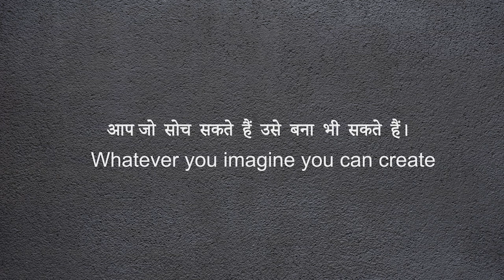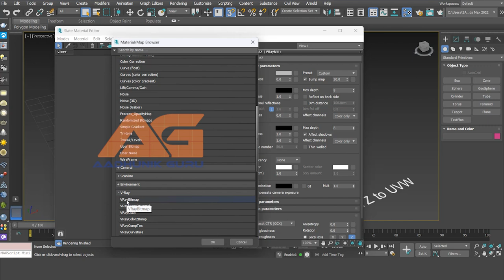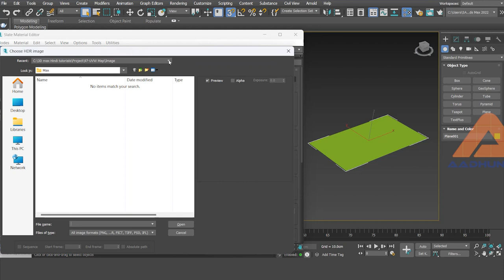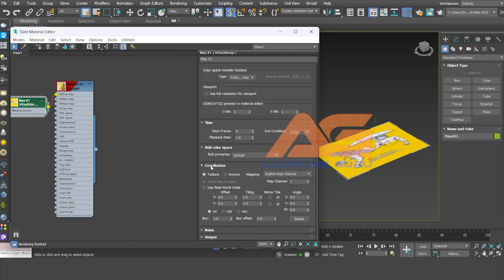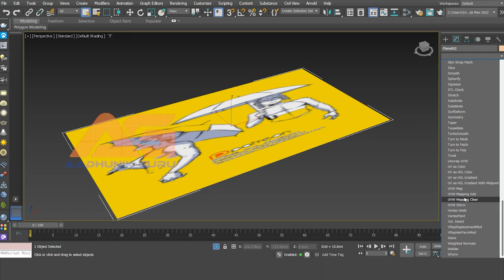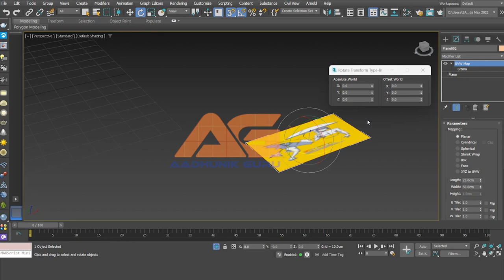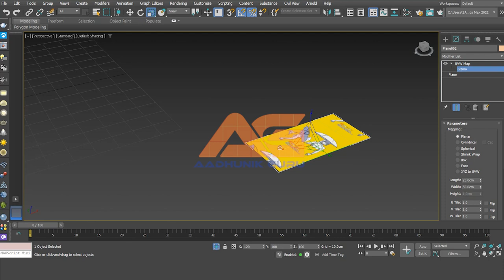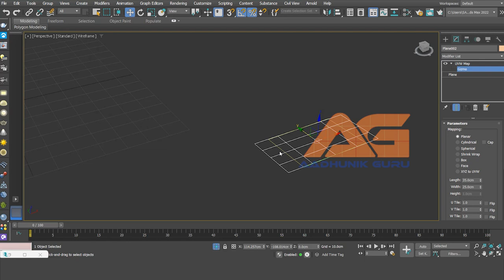3ds max | UVW Mapping in detail | Part-1 (97)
3ds max camera settings
vray rendering in 3ds max
vray tutorial
fast render settings vray 3ds max
vray material settings 3ds max
MaxMasterpiece - for showcasing exceptional artwork created using 3Ds Max.
RenderRevolution - focusing on stunning renders produced with 3Ds Max.
MaximizeYourCreativity - encouraging users to push the boundaries of their creativity with 3Ds Max.
ModelingMagic - highlighting impressive modeling techniques and results in 3Ds Max.
AnimateWithMax - for animations and motion graphics created using 3Ds Max.
# Perspectivecorrection
3DS Max Learn Basics Foundation Course
Free tutorials for 3ds Max
Autodesk 3ds Max Learning Channel
Autodesk 3ds Max Courses
3D Studio Max Tutorials Course Online For Free
3DS Max Classes Online
Free Essential 3DS Max training in Hindi / English, from beginning to advance level
3ds max camera settings
vray tutorial
# Perspectivecorrection
3DS Max Learn Basics Foundation Course
3D Studio Max Tutorials Course Online For Free
3DS Max Classes Online
3ds max camera settings
vray tutorial
# Perspectivecorrection
3DS Max Learn Basics Foundation Course
3D Studio Max Tutorials Course Online For Free
3DS Max Classes Online